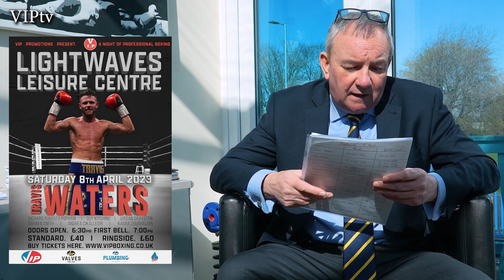Steve Wood runs through VIP's next show this weekend in Wakefield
Steve Wood runs through VIP's next show this weekend in Wakefield, where we have 4 lads Making their debuts